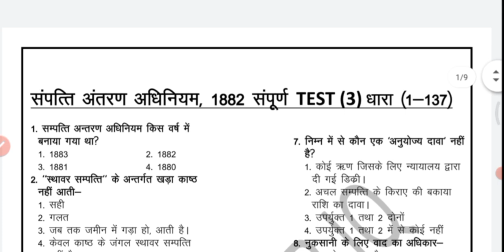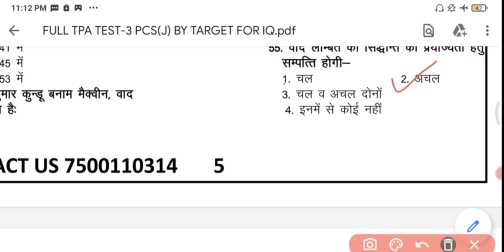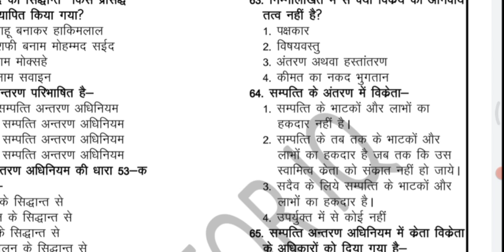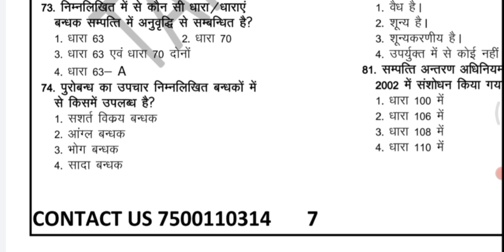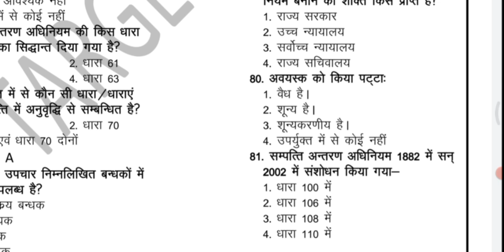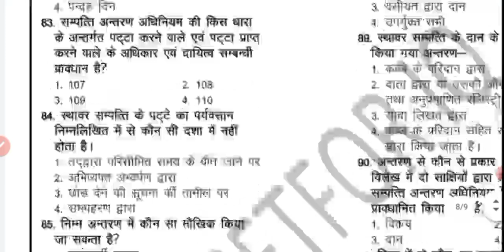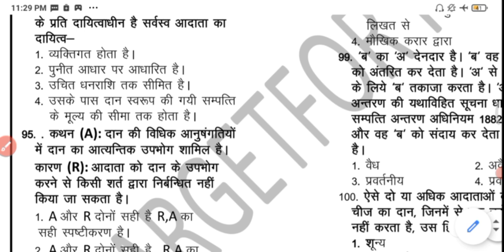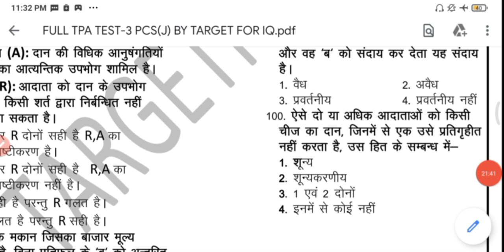TPA Act 1882 | (Sec 01-137) | Class-2 | By-Jitendra Sir | Bihar Civil Judge 2023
Join our Public Channel (Target For IQ) no Telegram for download free pdf Click now👇

Join our Course/Test Series/Paid Group for Judicial Exams.
More Information/Call
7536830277-Ankit Aggarwal, 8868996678, 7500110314, 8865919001